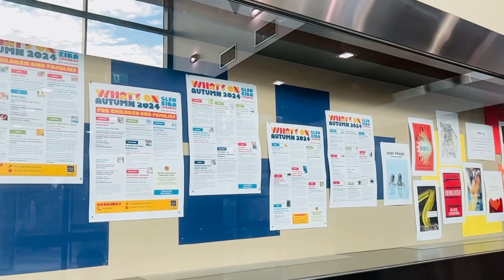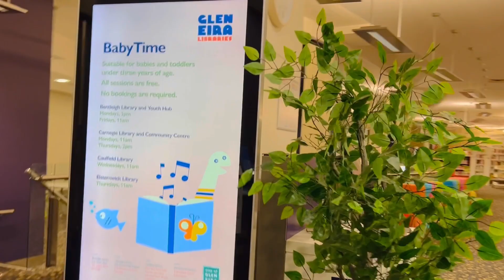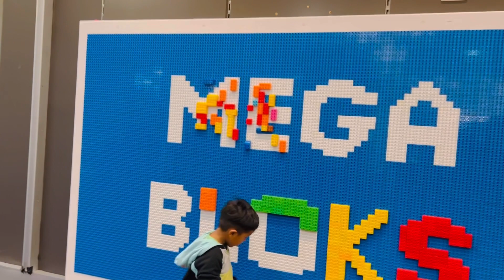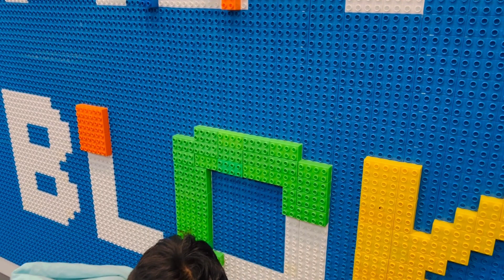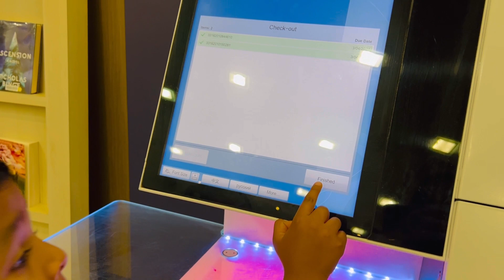Carnegie library#coloring#reading#storytime Mega Block playground borrow books and DVDs